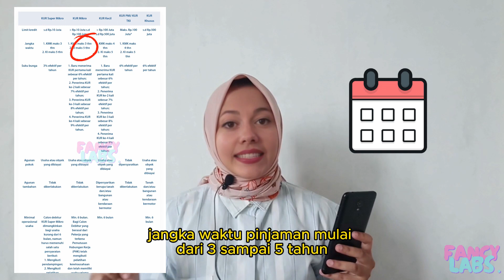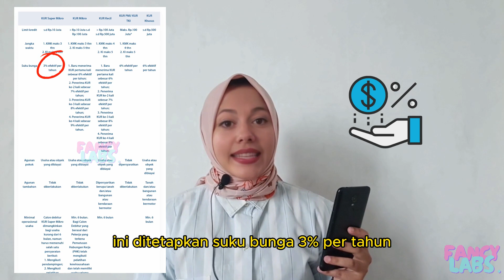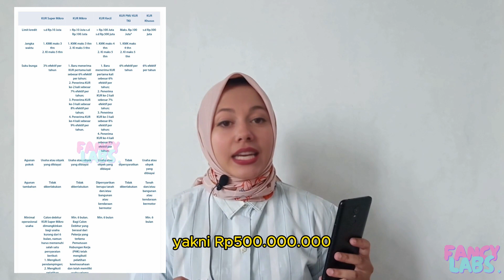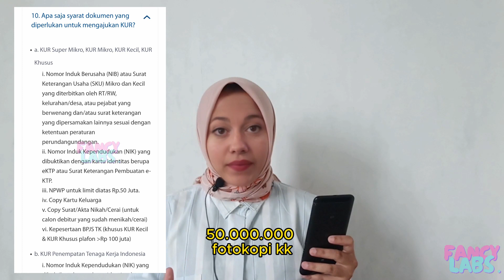Cara Pinjam Dana KUR Super Mikro Mandiri Online 2024